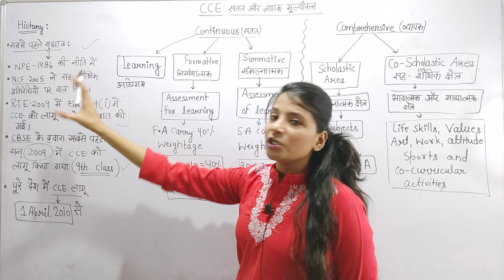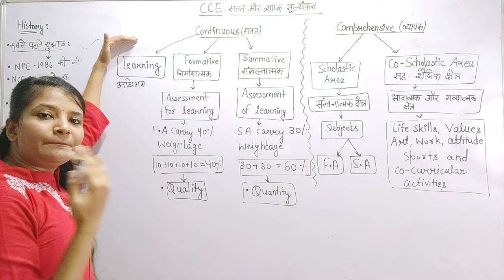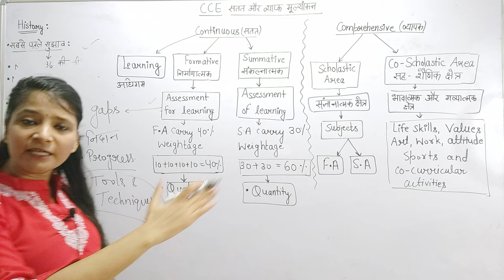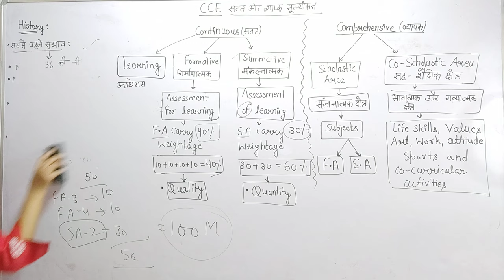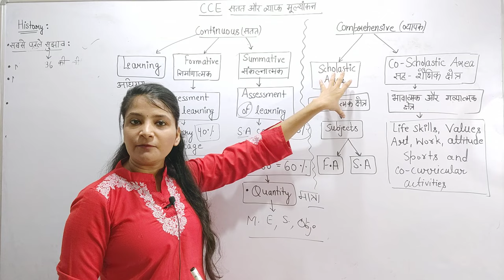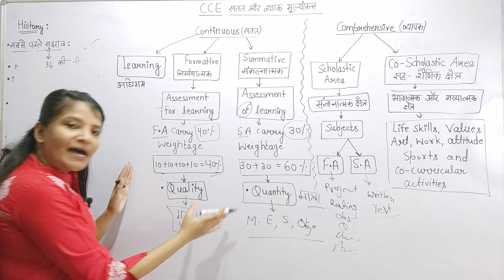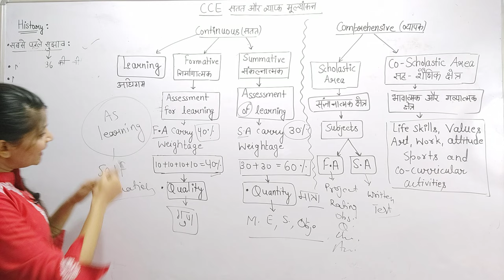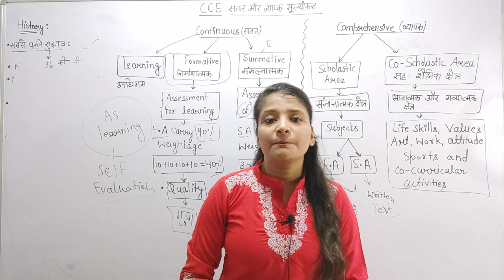CCE || Continuous and Comprehensive evaluation || सतत एवं व्यापक मूल्यांकन || CTET,REET,UPTET, DSSSB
inductive_method deductive_method आगमन विधि निगमन विधि आगमन और निगमन विधि में अंतर
आगमन विधि के चरण
आगमन विधि क्या है? निगमन विधि क्या है?